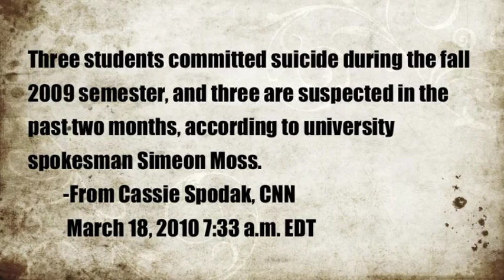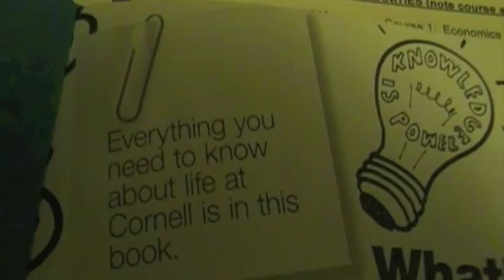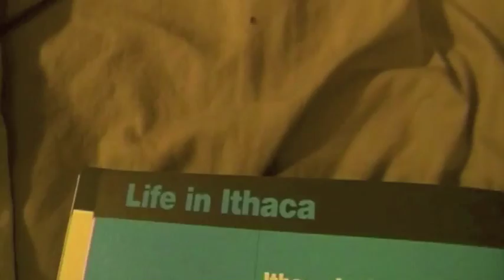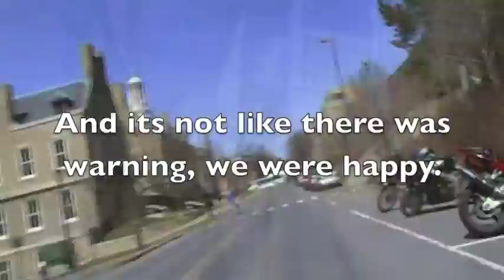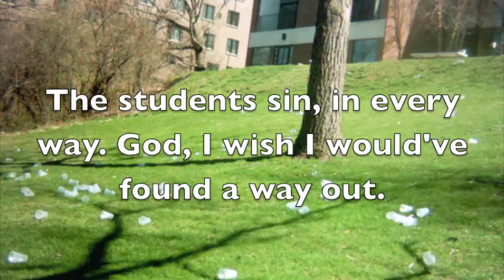Suicide University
A movie about Cornell, Nature, and Culture.